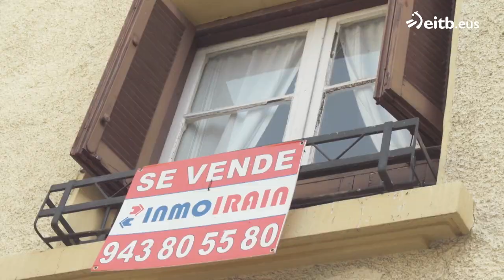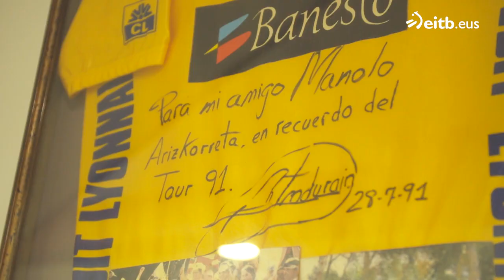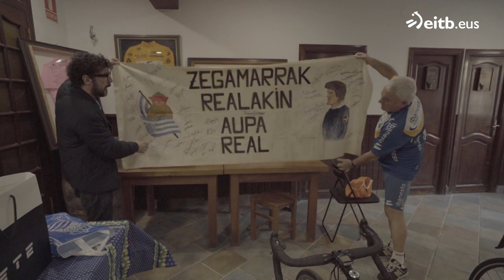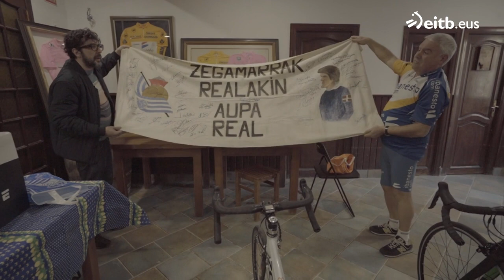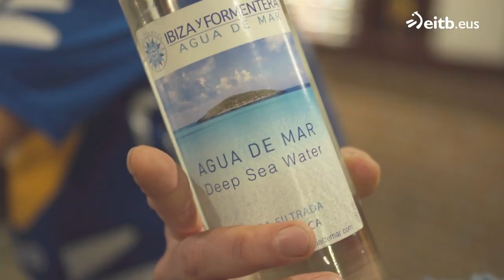Hainbat altxor gordetzen ditu Joxek tabernan, tartean Realak Liga Xixonen irabazi zueneko pankarta!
Joxe ezagutu du Mikel Pagadik Zegaman, kirola egitera zihoala. Duela urte dexente itxi zuten Joxek eta senitartekoek Manolo taberna, baina Pagadik hara sartzeko aukera izan du. Han dituen altxorrak apartak dira; ezagutu itzazu denak!